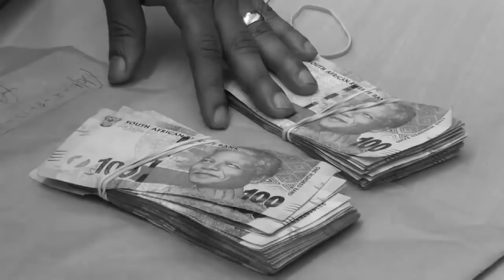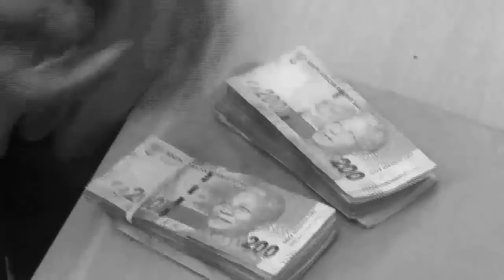SHOW TIME ; OYO SUKA NA SPETACLE LOSAKO JEAN RENE GOLO APESI BRIFFI TANTINE LINDON 50.000$(JOBOURG)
afrique du sud ;tantine linda asali suka na spetacle JEAN RENE GOLO ye 50.000$